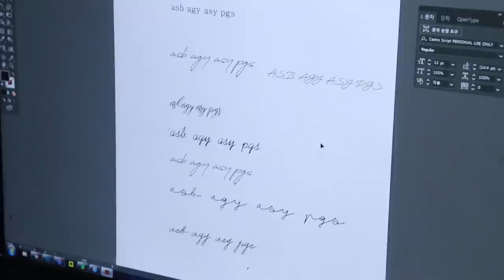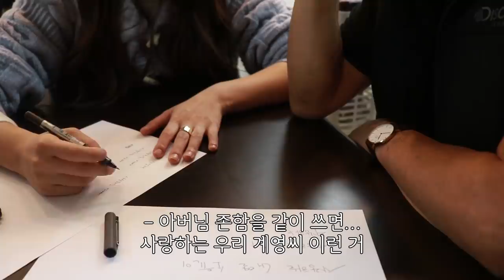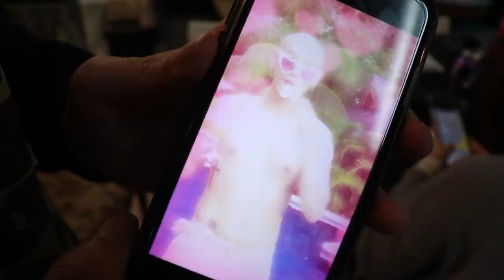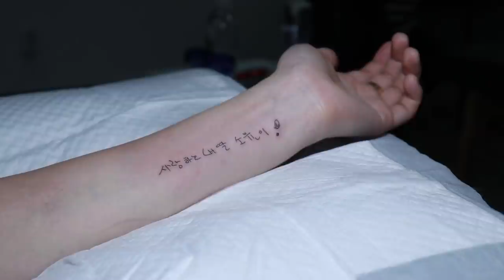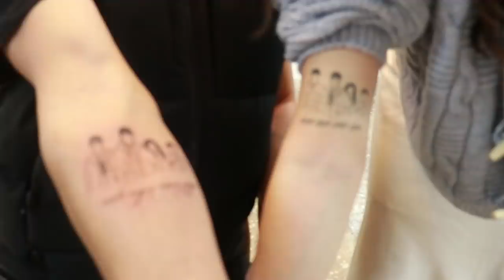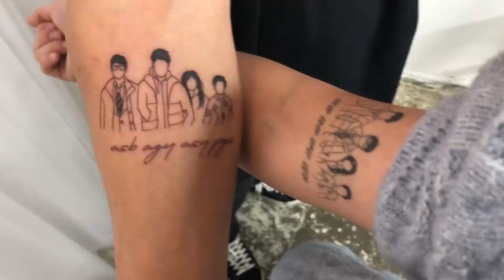아빠랑 커플타투 VLOG ㅋㅋㅋ / 우리아빠 핵인싸⭐️ tattoo vlog 소윤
여로분 드디어 타투 브이로그 3탄이 올라왔어유ㅋㅋㅋㅋ
이번엔 아빠와 함께했는데요!
제가 꼬신 것이 아닌^^.. 아빠가 졸라서 강릉-서울 까지 오셨다는 .
이번에도 역싀 저의 단골 타투샵인 in봉천에서 함께했습니다.
저는 팔에 아빠 글씨를, 아빠는 제 글씨를 가슴에 !
그리구 저랑 커플 타투도 하셨어요 히히

위치는 서울 봉천쪽이고!
팔에 있는 레터링 타투는 @chan2tattoo
그리고 커플로 한 가족 타투는 @rimu_tattoo
로 뭉의 주심 됩니댜!!!⭐️

그럼 안녕!쓰